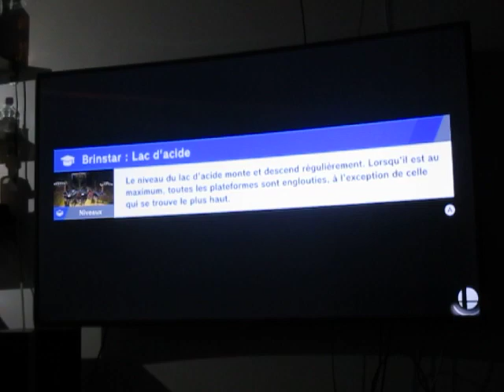SSB Ultimate Online - Dual - 2 lives: No Fall with Mario, 118,1%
Premier match sans chuter à 2 vie avec Mario avec un pourcentage de dégâts supérieur à 100%. Parmi mes match sans chuter avec Mario, c'est le premier réalisé en haut de 100%.

Note : J'avais deux matchs d'affilés à une vie seulement : Un dans un Smash à 4 et l'autre en équipe. Les deux remportés. Ça pourrait un facteur déterminant pour me rendre en élite Smash avec Mario, mais ces occasions sont rares. J'aime mieux les combats à 2 ou 3 vies.